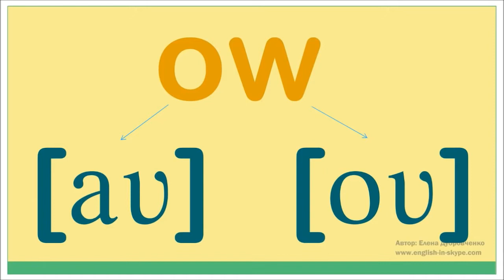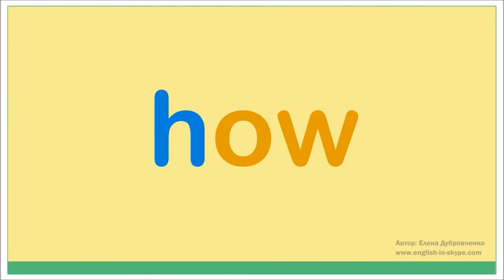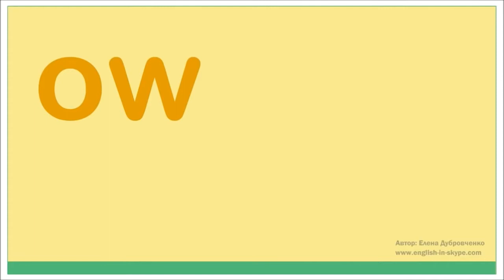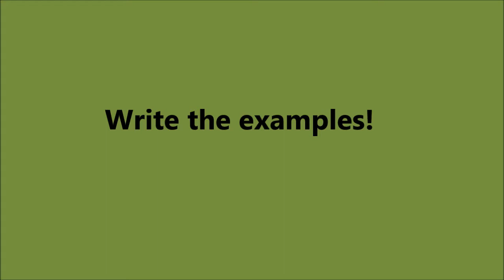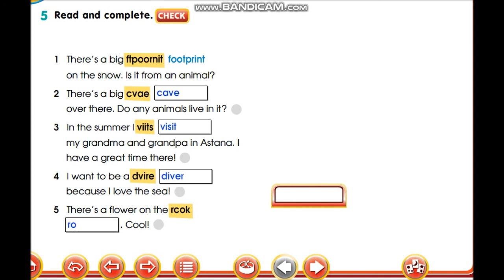Space exploration 2